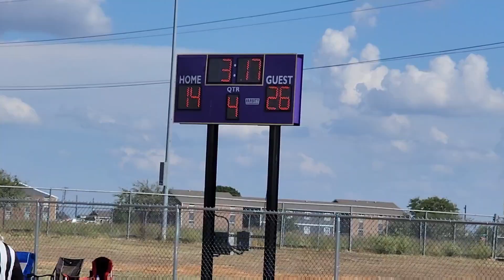TRIPLE D WOLVERINES VS ECU 28-14 Wolves Gone Eat